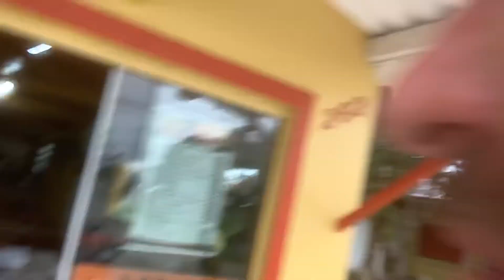Passeio na praia da Juréia ou Barra do Ribeira.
Fomos fazer passeio na Jureia, dia de frio d chuva, fomos dd UTV can Am x3, lugar simples e aconchegante, vale a pena conhecer Jureia.